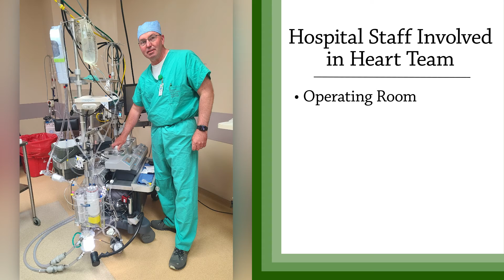Dr. Nathan Smith, Cardiothoracic surgeon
Dr. Nathan Smith discusses a recent patient's cardiac procedure